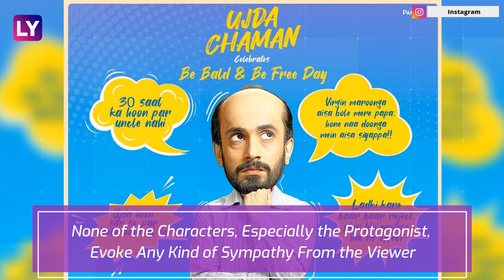Ujda Chaman Movie Review: Sunny Singh's Film is Loud and Crass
Before Ayushmann Khurrana turns bald for Bala on November 8, There is Sunny Singh as Ujda Chaman that is coming out a week early. Marking the directorial debut of Abhishek Pathak, the movie is an official remake of the Kannada Film, Oru Motteya Kathe. The movie also stars Maanvi Gagroo, Karishma Sharma, Aishwarya Sakhuja, Saurabh Shukla and Sharib Hashmi.